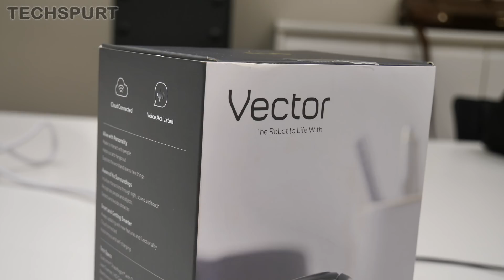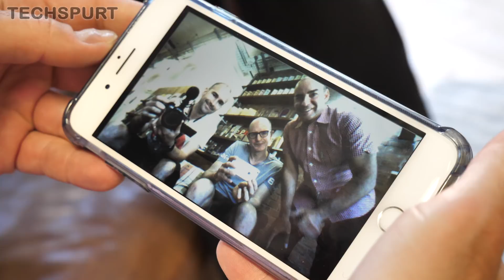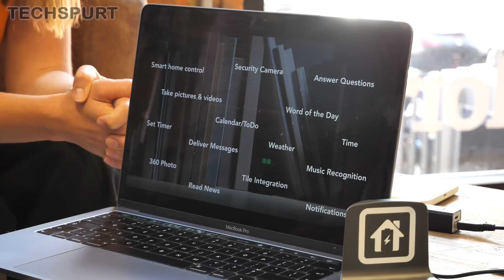Anki Vector | Hands-on Review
The Anki Vector is a natural successor to the Cozmo robot, this time with smarter hardware - and we've gone hands-on to check out Vector's best features and autonomous app-free design.

While Anki's Cozmo was a cute and fun distraction for kids, the new Vector robot boasts Alexa-style smarts. He's just as funny and emotive, but this time boasts impressive features and AI abilities such as location mapping. Face recognition is still in place, and voice controls have been improved - while you no longer need an app to play.

The Anki Vector robot goes on sale in the UK in October, with an asking price of £250. You can support Anki's Kickstarter right now, to have a say on the new features that Vector will learn.

Are you tempted to trade in your Cozmo, or will the Vector maybe be your first home robot?